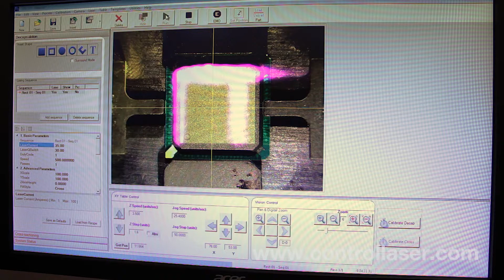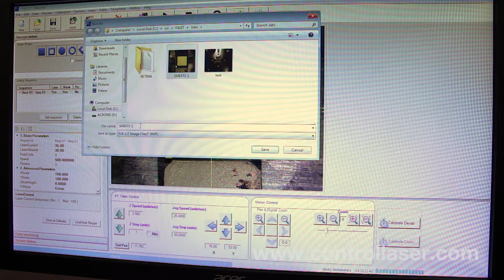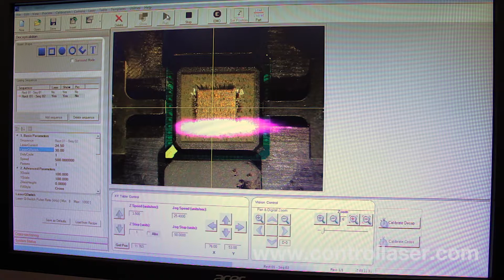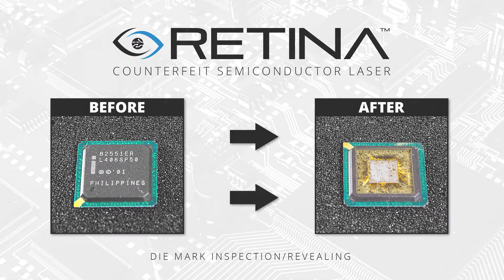RETINA™ | SME472 Chip 1 of 3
RETINA™ Counterfeit Semiconductor Laser detection system for uncovering and inspecting die markings.

Jump to:
Die Mark Inspection - 3:30
Before and After - 3:48